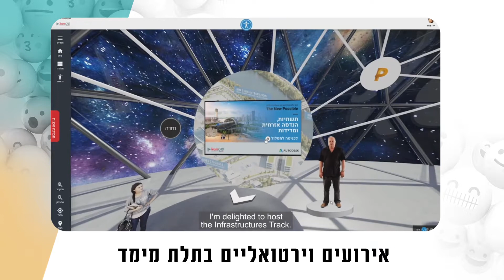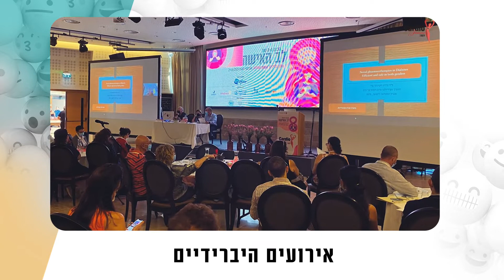MSM2021 - סכום פעילות לשנת 2021 , שנה מאתגרת מלאת יצירה HAPPY 2022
מגוון השרותים היחודיים שאנו נותנים ללקוחותינו : תכנון מערכי שיווק, הפקת ארועים עסקיים , יצירת תוכן  ונכסים דיגיטליים  . הפקת אירועים עסקיים במגוון סוגים : ארועי בכירים , ארועי עובדים, סופי שבוע , כנסים רפואיים , חווית לקוח , חווית עובד, ארועים וירטואלים , היברידיים וכמובן פנים אל פנים .